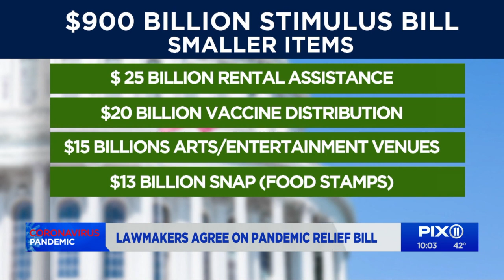House passes COVID-19 relief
A COVID-19 relief package that includes $600 checks to Americans has passed the House.